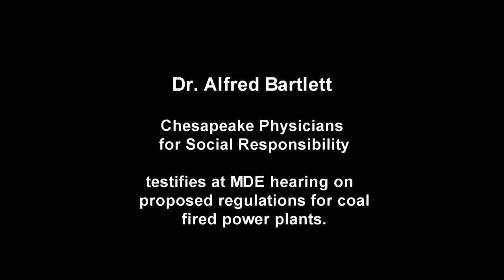Dr Alfred Bartlett, Chesapeake Physicians for Social Responsibilty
Dr. Alfred Bartlett complains that revised regulations for coal fired power plants will not protect the health of the citizens of Maryland.
Bartlett testified at a hearing at the Maryland Department of Environment .